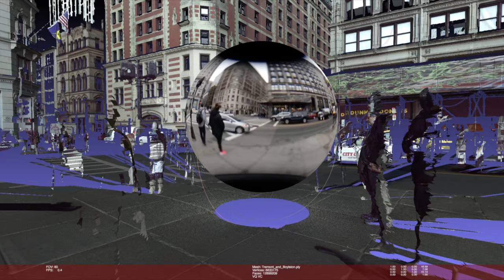Imaging Place, Tremont and Boylston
This screen recording demonstrates the potential new form of immersive VR when LiDAR point cloud technology is combined with panoramic video. Soon to be fully navigable and headset ready.